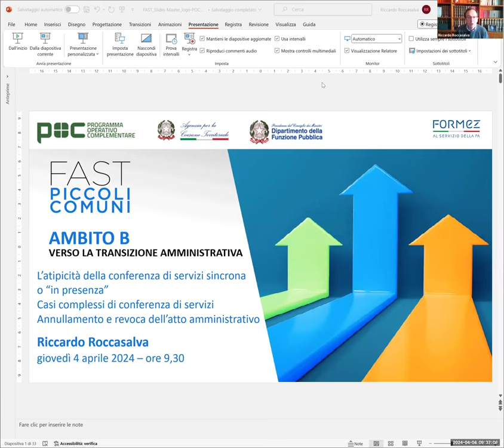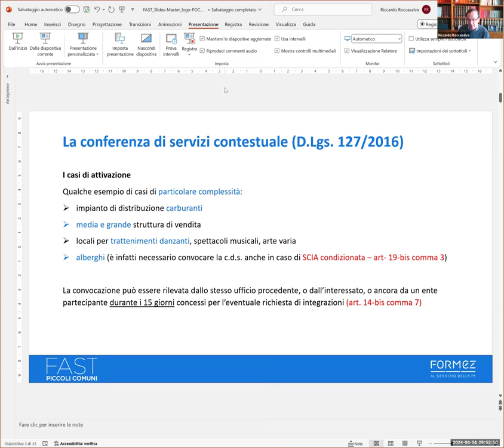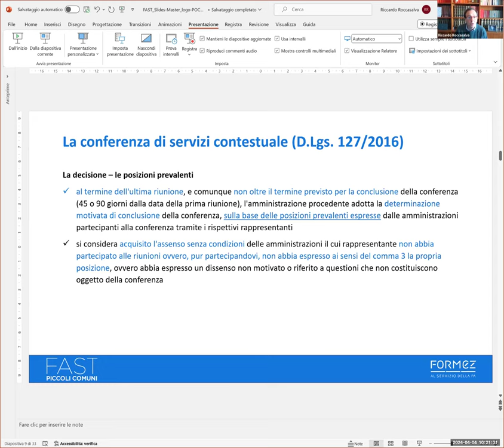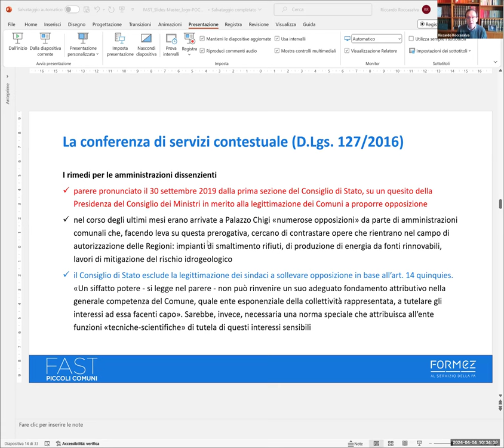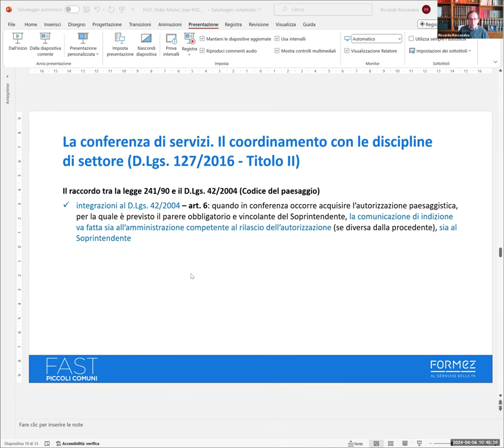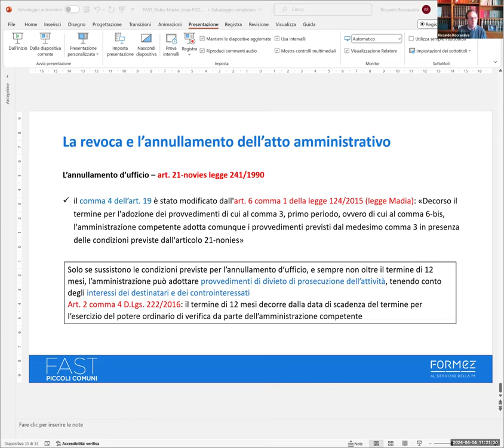Conferenza di servizi nell’ambito del progetto FAST Piccoli Comuni – Ambito B (04/04/2024)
Il secondo webinar affronta il tema della atipicità della Conferenza dei Servizi sincrona ed “in presenza”, l’annullamento e la revoca dell’atto amministrativo, alcuni casi complessi di Conferenza dei Servizi, il raccordo tra la normativa generale e le discipline di settore.

Programma:
00:00:20 Introduzione giornata
00:01:24 Presentazione Roccasalva
00:04:09 La Conferenza Servizi contestuale (d.lgs 127/2016)
00:13:51 Casi di attivazione
00:27:45 Lo svolgimento
00:36:21 Il rappresentante unico
00:44:48 La decisione: le posizioni prevalenti
00:50:20 La decisione
00:55:57 I rimedi per le amministrazioni dissenzienti
01:01:36 Il coordinamento con le discipline di settore (D.lgs 127/2016 titolo II)
01:13:05 La revoca dell'atto amministrativo
01:30:55 L'annullamento d'ufficio